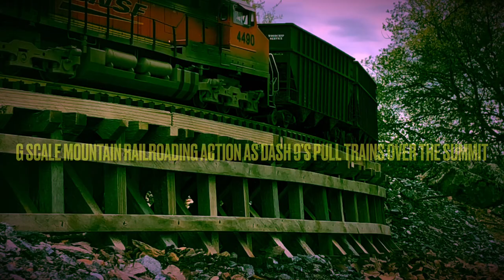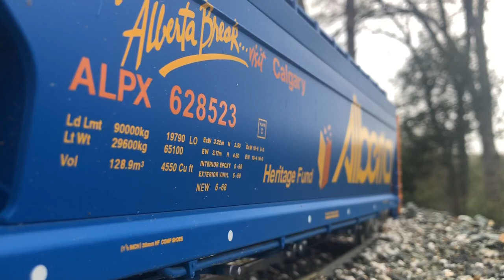G Scale Mountain Railroading Action As Dash 9’s Pull Trains Over The Summit!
Now that my Mountain Subdivision is fully completed I am having more fun than ever running trains up and over the summit. In this video I change things up a bit and run my big Dash 9s on this newly completed stretch of track! I have named several locations on my railroad that are real locations on the Sierra and  some locations I have created and as far as I know are only known on my layout. I have also created names of locations on some of the other railroads throughout the country. For example “Big 10” and “Big 60!” “Big 10” I believe comes from the UP Moffat Tunnel Subdivision and “Big 60” comes from Portland & Western’s Toledo branch. Locations such as “Canyon Tank, Hetch Hetchy Junction, Dry Creek, Rogers Cut” are actual locations on the Sierra Railroad, which is what my layout was modeled after. Canyon tank was the location on the Sierra where a water tank was located on top of a flat rock that was elevated over the railroad grade. The tank supplied water to steam locomotives during the days of the Sierra Railroad when steam powered daily freight & passenger trains between Oakdale & Standard. Hetch Hetchy Junction was a location where Sierra Railroad interchanged with a branch line that was created to build the Hetch Hetchy dam located in Yosemite National Park. In this video I actually narrate rather than placing written captions on the screen and mention some of these locations. The power on this video starts out with an old Aristocrat, UP dash 9 and a Bachman, Santa Fe Warbonnet dash 9. I personally weathered both locomotives to give them the older look of locomotives that have spent years of service on the road, which are now retired to local freight service😁. I even went as far as to paint burn scars on the sides of both locos to mimic previous turbo fires, which several locomotives seem to experience. In fact, my Warbonnet actually experience an actual fire when the smoke unit failed and over heated. That is a previous short video on my channel! Unfortunately the Warbonnet did not last the full day as it experienced mechanical issues and had to be replaced by a Bachman BNSF painted in the black and orange swoosh paint scheme, a much newer looking locomotive. And yes the Warbonnet did actually experience issues, which I have yet to fully diagnose🙁. You will see the power pulling unit woodchip trains with live woodchip loads, which is why I’m only pulling 10 cars at a time over the Mountain Sub. I also will be pulling a 14 car manifest made up of a live lumber load, box cars, grain hopper cars and an emplty center beam. The trains in this video are meant to be BNSF locals pulling trains onto Sierra Railroad to interchange with Sierra at Oakdale yard. I’ve added the click and clack of real rail cars from some of my videos of the prototype Sierra, for a more realistic sound. Again I hope you will enjoy g scale mountain railroading action at its finest. Thank you for the channel support!😁